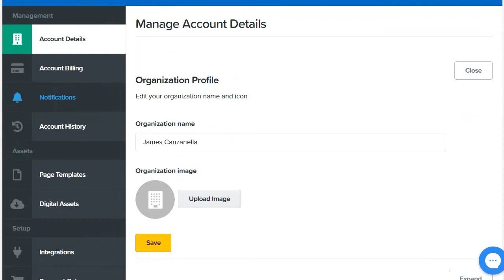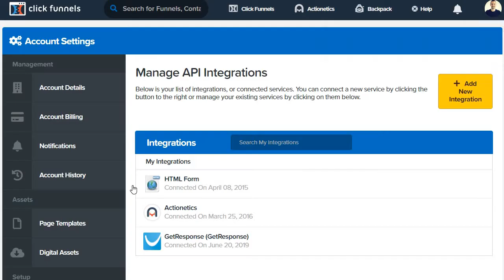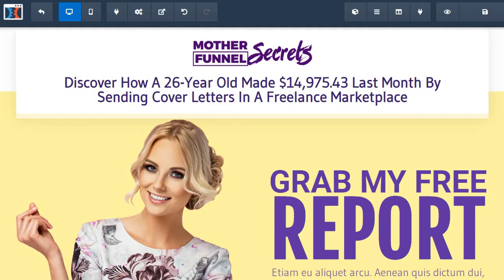How To Integrate ClickFunnels And GetResponse 🤝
Or in simpler words?

GetResponse ClickFunnels integration.

It's actually very easy to do...

So make sure you follow along the steps in the video.